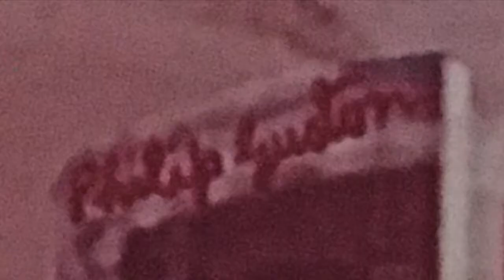Lorenzo Fronti - City Life (Omaggio a P. Guston e The Casualties) - Mixed media on digital collage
"Impunkarsi al limite del guston"
29x41 cm, digital collage, ready-made and oil on paper, drumsticks play-along on the tune "City Life" by the punk band The Casualties. Original painting "City Limits" by Philip Guston (1969), with digital enhancements: the "3 Towers" of Milan's new "City Life" district designed by famous architects Zaha Hadid, Arata Isozaki and Daniel Libeskind; The Casualties logo and cover for the album "For the Punx" and a glued pin.

Collage digitale sul dipinto originale "City Limits" di Philip Guston stampato su carta, con le "3 Torri" del nuovo quartiere "City Life" di Milano progettate dai famosi architetti Zaha Hadid, Arata Isozaki e Daniel Libeskind; con il logo dei The Casualties, a copertina del loro album "For the Punx" e una loro spilla incollata.